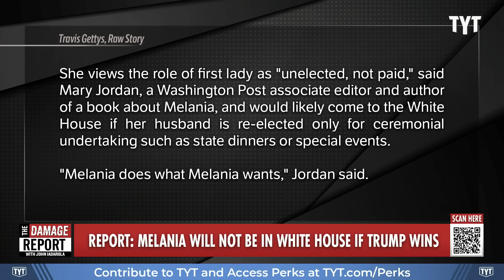Trump Hit With The BAD News Over Melania's White House Cover Story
Donald Trump gets rocked by latest revelations that Melania has been distancing herself more and more from him and probably won't return to the White House if Trump is elected under the cover story of staying close to Barron Trump. John Iadarola and Francesca Fiorentini break it down on The Damage Report.

Melania 'distancing herself' from Trump and probably won't return to White House: report

"Melania Trump won't likely spend much time in Washington, D.C., if her husband gets re-elected to a second term, according to those who follow her activities.

The former first lady was so reclusive during Donald Trump's first term in office that many wondered whether she lived at the White House or with her parents in the suburbs, and Melania-ologists surveyed by Axios speculated that she would most likely spend a potential second term splitting time between Palm Beach and New York, where son Barron is rumored to be attending NYU.

"She's distancing herself even more from her husband and from the Washington social political scene," said Kate Andersen Brower, who's written several books about the White House and first ladies. "I mean, she clearly hated being in Washington.""

240624__DR12Melania